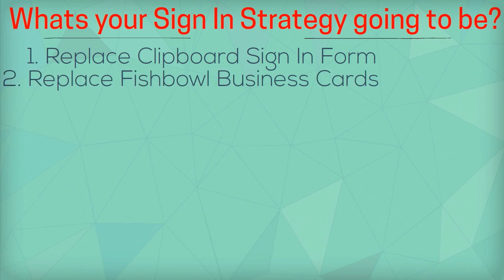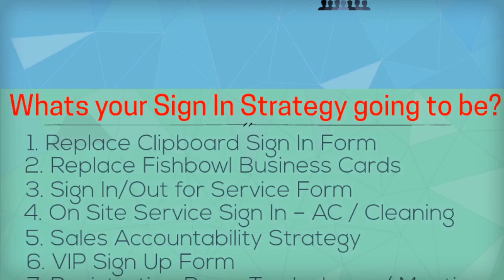How to Build a 5 Star Reputation Online